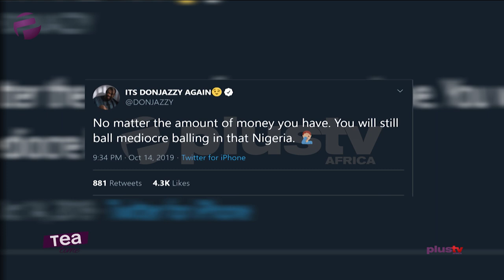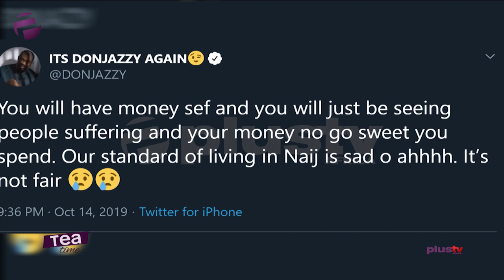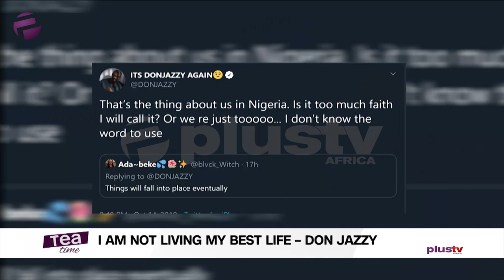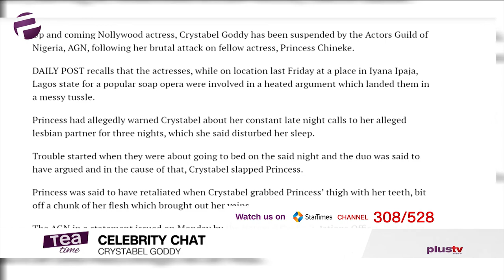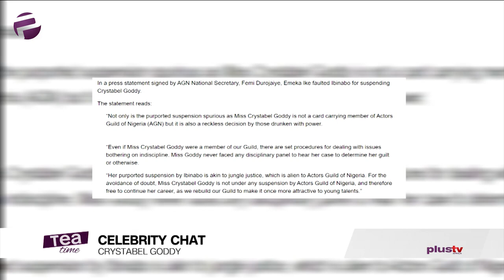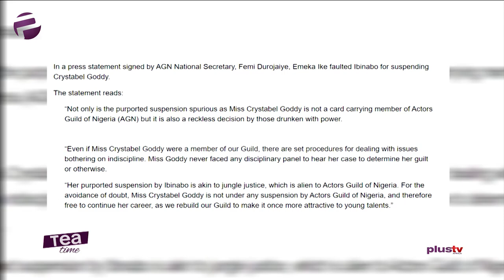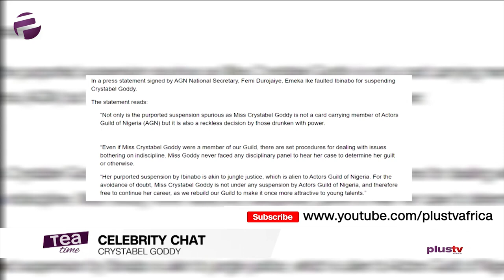Crystabel Goddy: "I Left Oil And Gas For Acting Out Of Passion'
Actress Crystabel Goddy was a studio guest on the show as she cleared the air on the lesbian saga, next project and many more